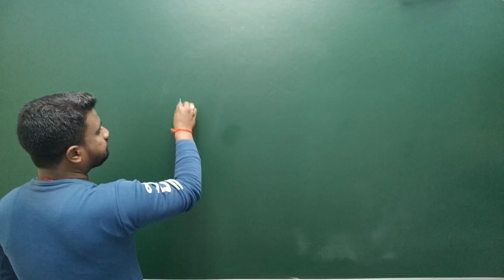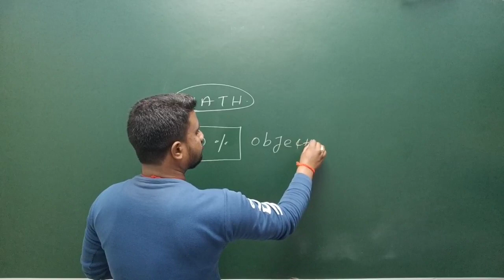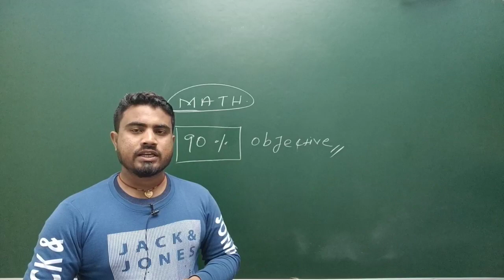New setup||bihar board exam 2022 में 90% question यहां से पुछेगा